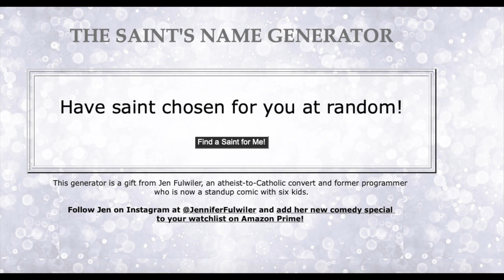Picking Your Saint For the New Year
Picking your saint for the new year is a great way to start off 2021. Finding your saint is easy to do, and today we're walking you through the process. How did the tradition of picking a patron saint start? How do you find one? And once you have one, what next? We've got all the answers to help get your New Year off to a great start!

The St. John Bosco and St. Dominic Savio picture is a beautiful retablo from